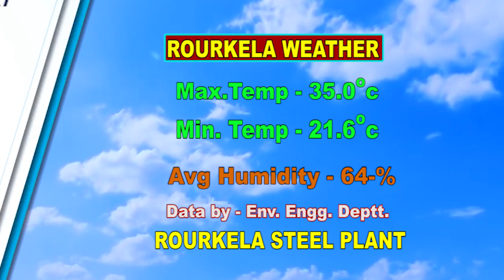ENGLISH NEWS DT-20/3/2021